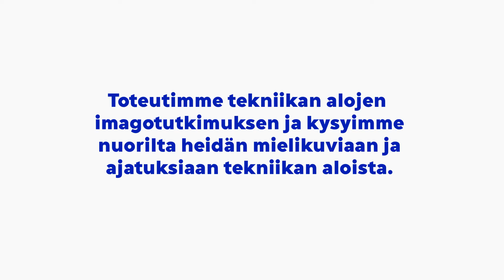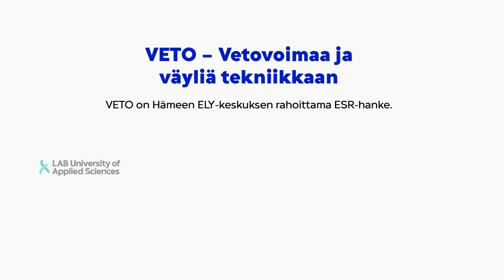Tekniikan alojen imagotutkimus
LAB-ammattikorkeakoulun ja Saimaan ammattiopisto Sampon VETO - Vetovoimaa ja väyliä tekniikkaan -hanke toteutti imagotutkimuksen peruskoulun 9. luokkalaisille sekä lukioiden ja Saimaan ammattiopisto Sampon opiskelijoille Etelä-Karjalan alueella vuoden 2021 keväällä.

Tutkimuksessa selvitettiin eteläkarjalaisten nuorten tietoja ja mielikuvia seuraavista tekniikan aloista (ammatillinen 2. asteen koulutus ja korkeakoulutus): rakennus-, pintakäsittely-, konetekniikan- ja tuotantotekniikan-, prosessi- ja saha-alasta. Tutkimustuloksia hyödynnetään tekniikan alojen vetovoimaisuuden edistämisessä.

VETO - Vetovoimaa ja väyliä tekniikkaan -hanketta rahoittaa Euroopan sosiaalirahasto